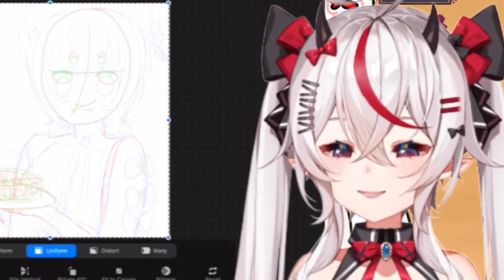VTuber Loves This Pasta... For It's HOLES? Remilia Nephys of Phase Connect!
Clipped From: Babysit me while I draw a cute panda!